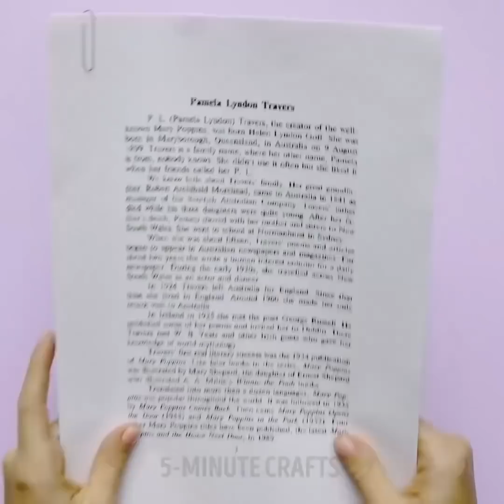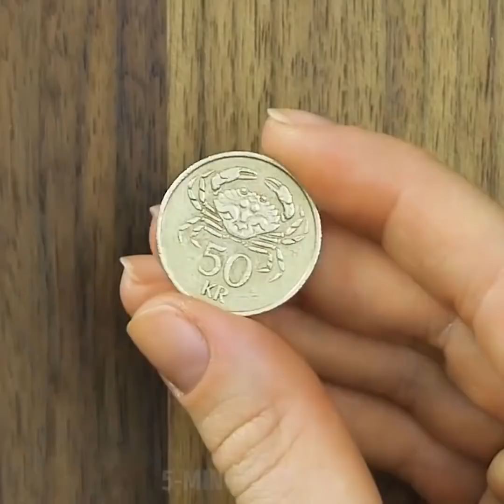22 KERAJINAN YANG MENGAGUMKAN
KERAJINAN MURAH DAN CEPAT

Mengerikan betapa mahal harganya untuk menghiasi rumah Anda. Item dekorasi sangat mahal dan biasanya, Anda ingin berubah dari waktu ke waktu. Itu sebabnya kami menawarkan Anda untuk membuat aksen dengan tangan Anda tanpa mengeluarkan banyak uang. Selain itu, rasanya luar biasa bahwa Anda dapat membuat item dekorasi sesuai dengan selera Anda. Lihat proyek DIY sederhana dan kreatif dan kami telah menyiapkan video untuk meningkatkan imajinasi Anda. Kali ini kita akan menggunakan kertas, krayon, parafin, dan bahan lainnya untuk proses kreatif. Lihat cara membuat bantal donat dengan tangan Anda sendiri! Proyek ini sangat lucu dan hanya membutuhkan keterampilan memotong dan menjahit dasar. Pilih warna yang Anda inginkan dan mulai membuat! Gunakan kembali kaus kaki Anda untuk membuat bantal yang nyaman untuk kantor, Anda akan melupakan sakit leher. Bantal simpul juga merupakan ide bagus untuk membuat rumah Anda nyaman. Ambil beberapa plaids kecil, gulung dan buat simpul sesuai instruksi kami.
Polimer tanah liat dapat digunakan tidak hanya untuk membuat kerajinan tangan anak-anak tetapi juga untuk membuat aksesoris buatan tangan yang menggemaskan yang terlihat mengagumkan. Anda dapat membuat mangkuk lucu untuk menyimpan perhiasan atau barang-barang kecil Anda. Anda juga bisa menggunakan mangkuk ini di kamar mandi sebagai sabun. Plus, Anda dapat membuat anting-anting romantis berbentuk hati dengan pemotong kue kecil. Anda dapat membuat seluruh koleksi perhiasan dan juga hadiah untuk teman-teman Anda.
Anda dapat menggunakan krayon tidak hanya untuk menggambar tetapi juga untuk membuat dekorasi dinding yang kreatif, untuk menghias kaos atau membuat lilin warna-warni!
Sebagai bonus, kami menyiapkan koleksi kerajinan lendir yang dapat Anda buat dengan teman-teman Anda untuk menghabiskan malam yang membosankan! Slime selalu menyenangkan!

TIMESTAMPS:

00:14 DIY sol santai
02:59 Trik sulap yang luar biasa
06:11 Kerajinan yang terbuat dari krayon
07:27 Lilin buatan sendiri
10:41 Mangkuk tanah liat polimer
16:08 Bantal donat DIY